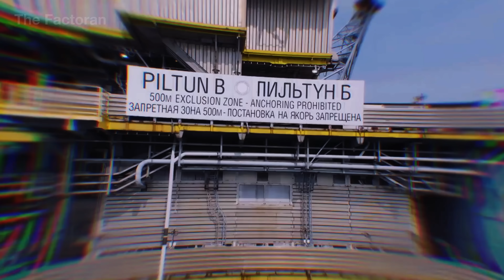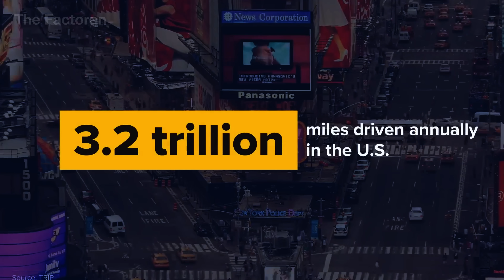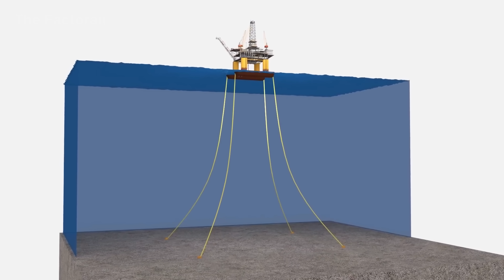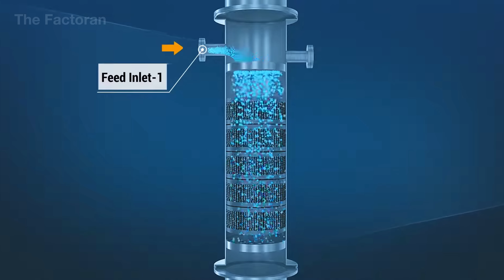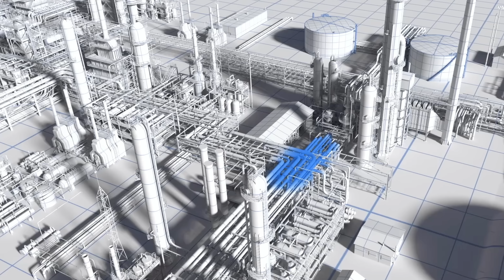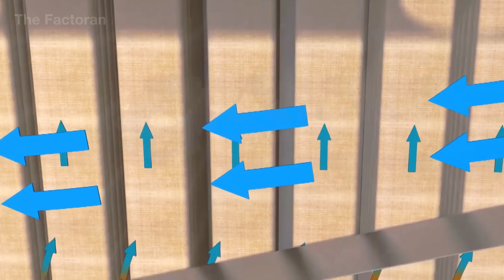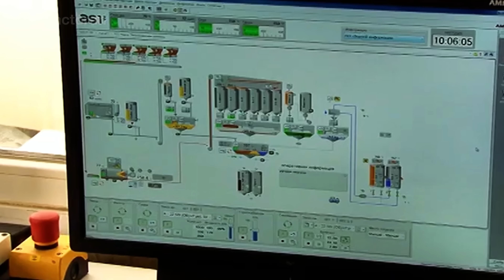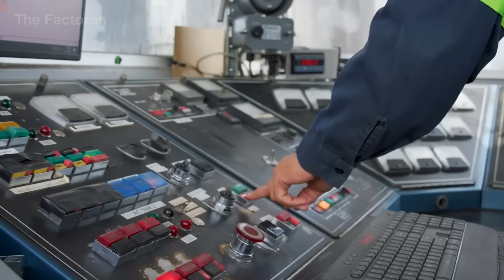How Asphalt Is Made From Oil And Stone To Build Millions Of Miles Of Road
Have you ever wondered how the black surface beneath your feet — the one that stretches for millions of miles of roads worldwide — is actually made?

In this documentary, The Factoran takes you deep inside the world of asphalt production, where crude oil and stone aggregate are transformed into the backbone of modern infrastructure. From oil drilling and distillation towers, to open-pit aggregate mining, to giant asphalt mixing plants and road paving machines, every step is revealed in cinematic detail.

Discover how hot mix asphalt is created, laid down, compacted, and even recycled into new roads — saving millions of tons of oil and stone each year. Asphalt is more than just pavement: it is strength, sustainability, and the silent foundation that connects cities, trade, and people across the globe.

💬 What impresses you most about asphalt — its power, precision, or recyclability?

🌐 The Factoran reveals how the modern world is built — from raw resources to finished infrastructure. Through cinematic documentaries, we uncover the machines, people, and secrets behind construction at scale. From quarries to refineries, from mixing plants to paving sites — this is how roads are born.

0:00 Introduction – How Asphalt Is Made
1:15 Asphalt: The Backbone of Modern Infrastructure
2:11 Crude Oil Extraction and Distillation
5:53 Aggregate Mining and Processing
7:20 Hot Mix Asphalt Production Process
10:31 Road Construction – Asphalt Paving and Compaction
12:31 Asphalt Recycling – Reclaimed Asphalt Pavement
14:35 Conclusion – Building Millions of Miles of Roads